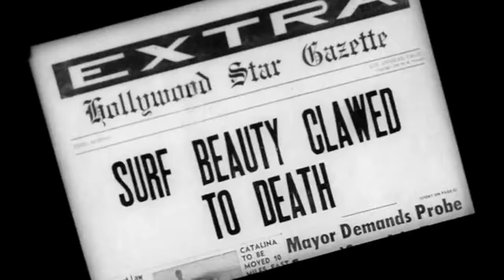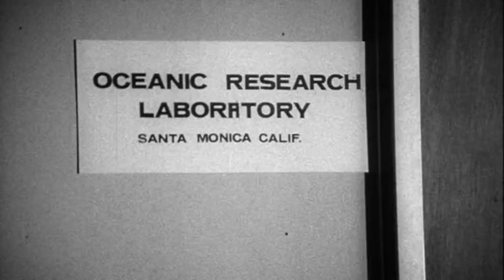The Beach Girls and the Monster (1965) - B&W / 66 mins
The Beach Girls and the Monster (aka Monster from the Surf) is a horror and beach party film, released in 1965 directed by and starring Jon Hall.

An oceanographer (Jon Hall) has a problem in Hawaii. Features bongo music, surfing and a seaweed creature.